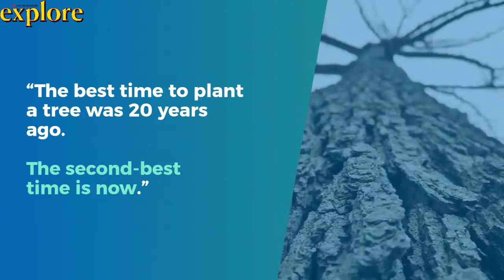5 Ways to Celebrate Earth Day 2020 From Home For Explorers | LIVE THE ADVENTURE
Happy Earth Day! Here are 5 actionable ideas to become a more eco-friendly outdoor adventurer.

Want more hiking trails, gear reviews and outdoor adventures near you? We cover everything outdoor adventure across North America.

GET READY TO EXPLORE